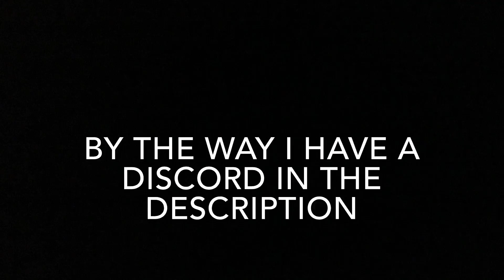Jorge Joestar: Chapters 5 & 6 Supercut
A supercut of my reading of Chapter 5 & 6 of Jorge Joestar, the strangest piece of Jojo media ever. More audio foibles in this one sadly. Also the thumbnails get better as we go along, it only looks like that to hide the subtitles in the original image.

Jorge discovers what happened to his mother in the coffin. Joji tries to adapt to recent developments in Morioh.